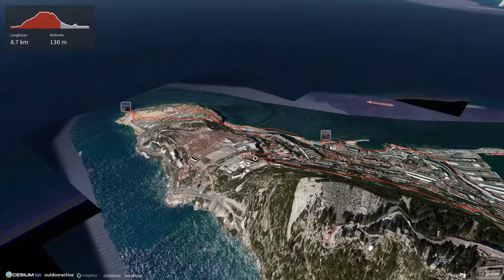Video 3D interattivo: Gibraltar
Gibilterra on foot

Fonte
Community
Missener Straße 18
87509 Immenstadt